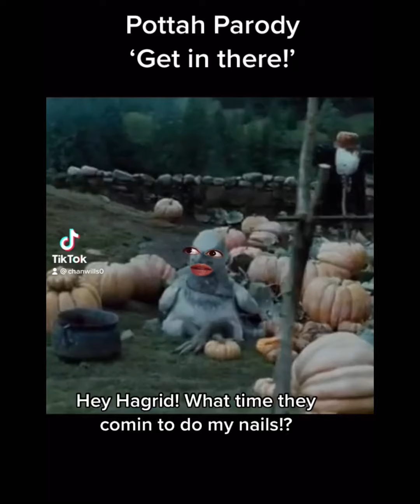Buckbeak’s Appointment (Pottah Parodies)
Chanwills0 on tiktik ✌🏽